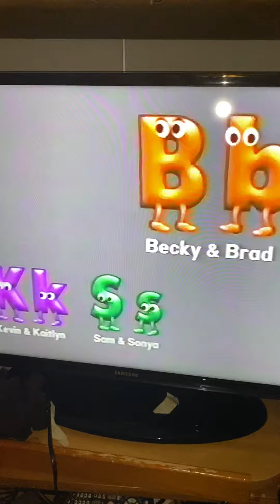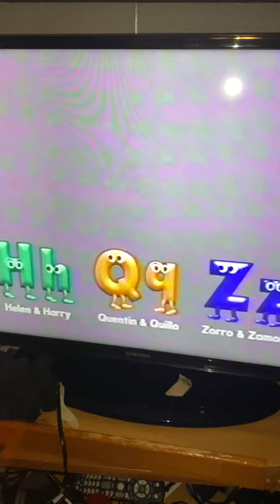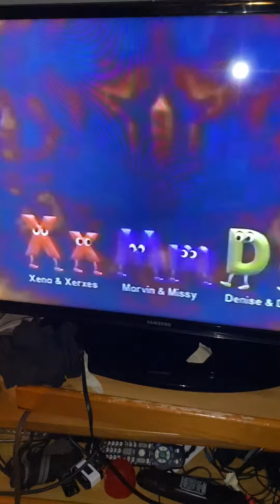Rock N Learn Alphabet The Name Game